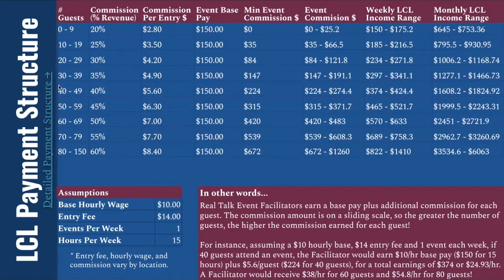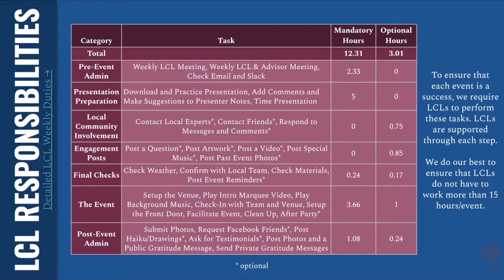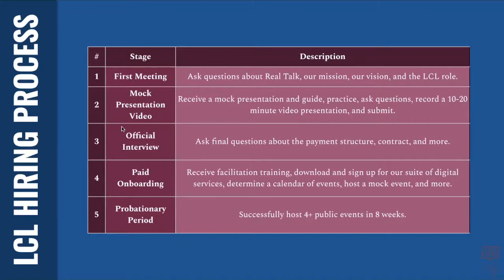Local Chapter Leader Role Description - Earn $10-50/hr Facilitating Community Conversations